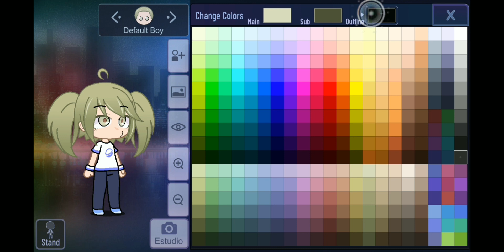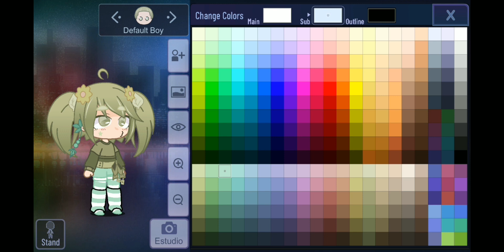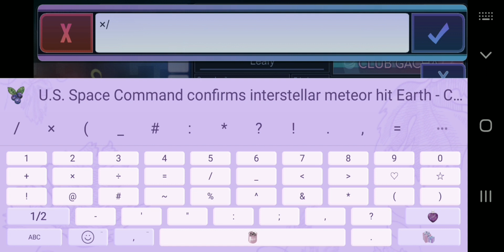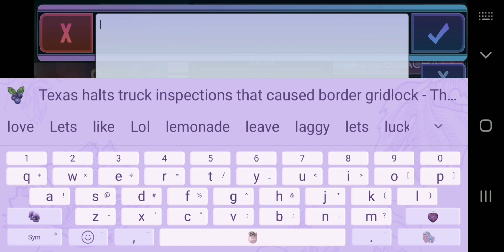I made just_leafy a new glow up in 2022 :)